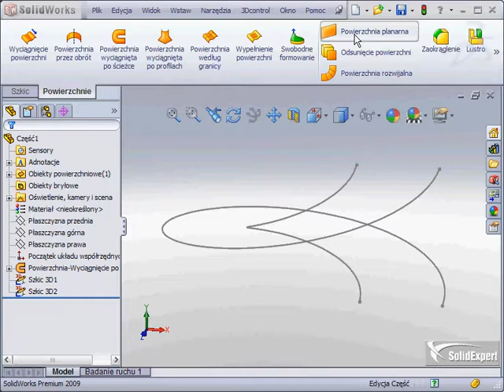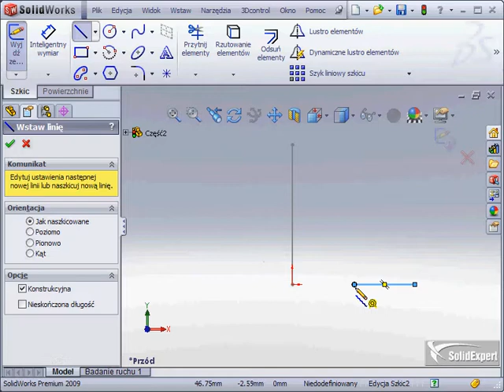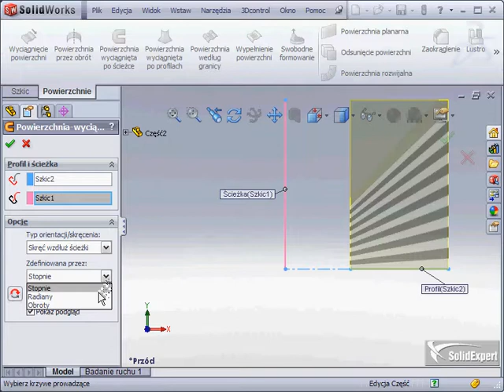Zaprojektowano w SolidWorks: O Hela!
Jak wykonać krzywe helikoidalne za pomocą narzędzi powierzchniowych